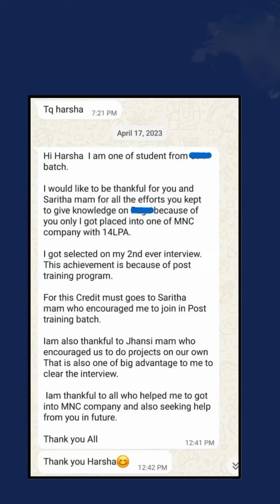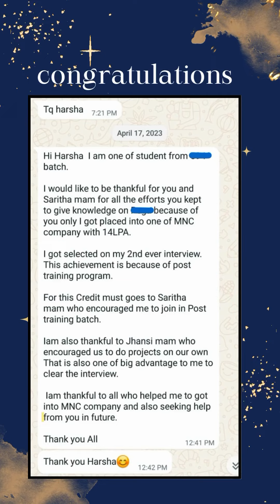Success Story No 178 of a Harsha Trainings Student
🌟 Success Story #178 🌟

Meet Rajesh, a dedicated and determined student from Harsha Trainings! 🚀 After completing his training with us, Rajesh secured a fantastic position at a leading MNC with an impressive package of 14 LPA! 💼✨

What makes Rajesh’s journey even more remarkable is that he achieved this milestone in just his 2nd interview! 🎯 His success is a testament to his hard work, perseverance, and the comprehensive training he received at Harsha Trainings. 📚💪

Join us in congratulating Rajesh on his outstanding achievement!

Pega
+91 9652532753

Devops
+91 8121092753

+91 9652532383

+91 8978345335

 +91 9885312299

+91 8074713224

Regards,
Harsha Trainings,
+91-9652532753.